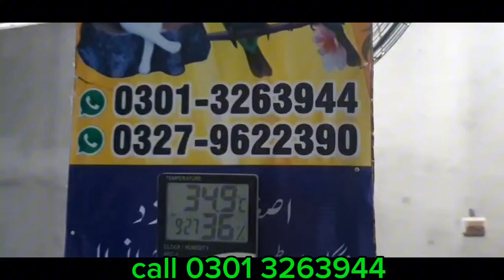0301- 3263944 visit Gujranwala Rabbits in summer garmi k din